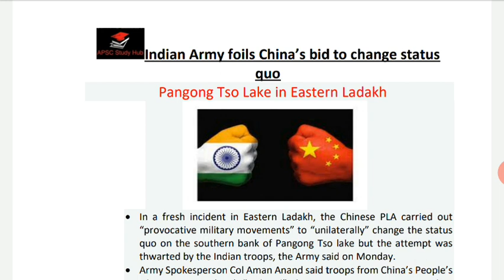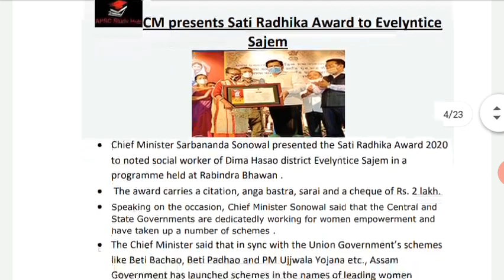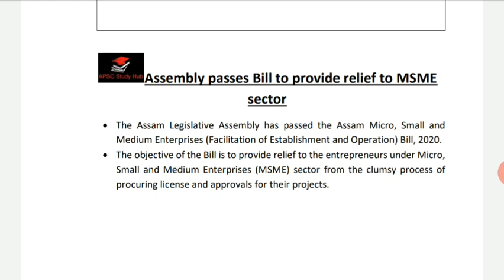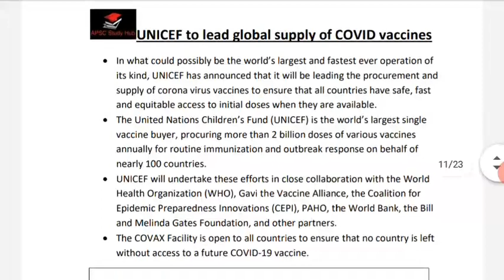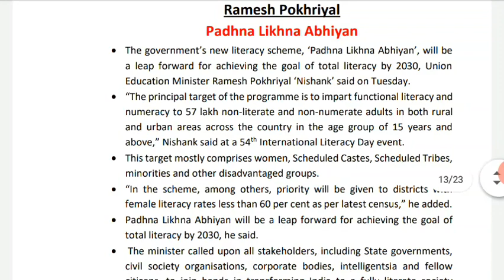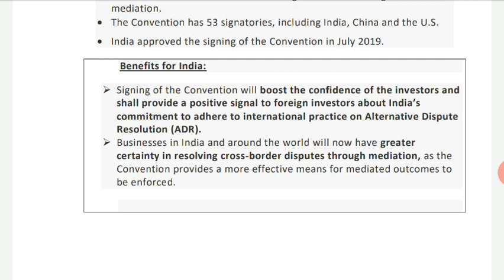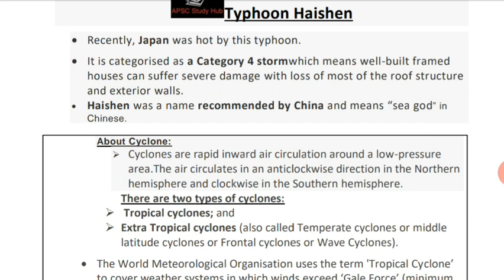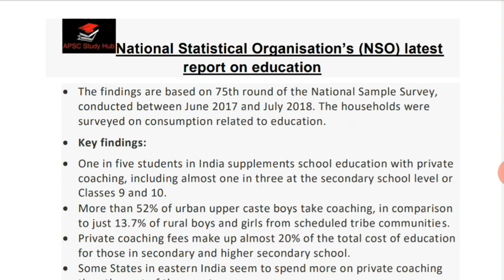1st Sept-15th Sept Current Affairs from The Hindu & Assam tribune||Part-1||APSC,UPSC & Other exams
1st Sept-31st Sept Current Affairs from The Hindu & Assam tribune||Part-1||APSC,UPSC & Other exams

Social media hendeles-
Telegram channel for free materials- Apsc Study Hub with Barsha